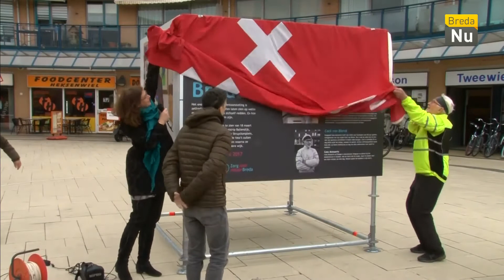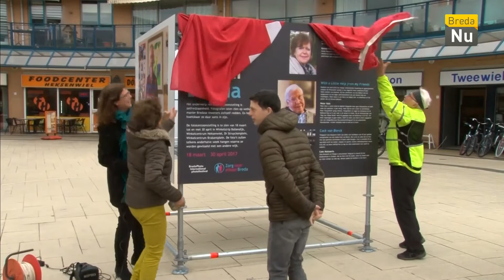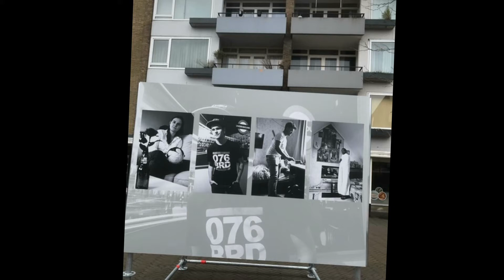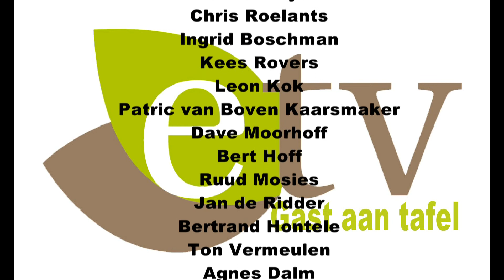Oog voor elkaar 2017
Fotografen Mike Morrell  Peter Kats en Alfred Volkers  gast aan tafel over het project Oog voor elkaar